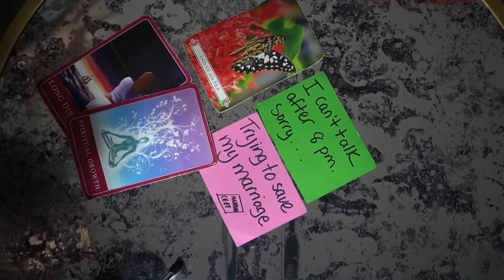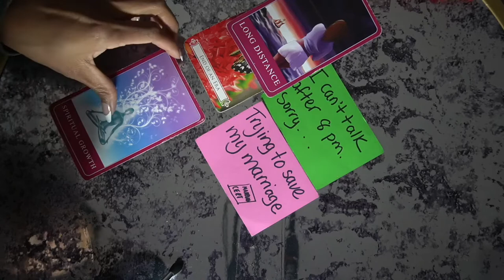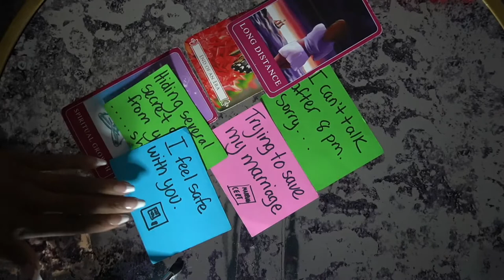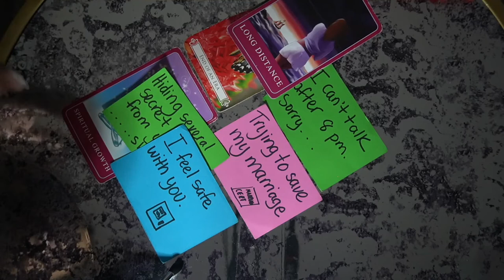GEMINI DEC '21 DON'T WANNA BE A PLAYA NO MO' I THINK I FOUND THE ONE